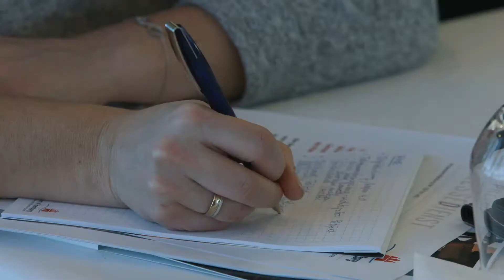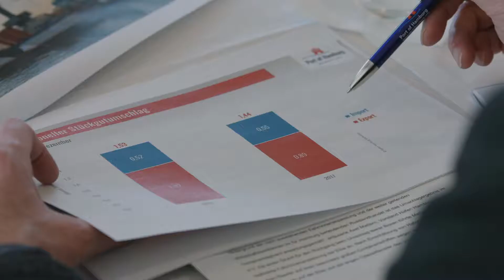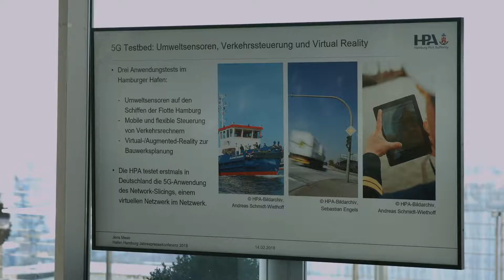Port of Hamburg Annual Press Conference 2018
Hamburg is one of the most modern and efficient ports in the world. This was also evident at the annual press conference, where Port of Hamburg Marketing presented a stable turnover for 2017. Investment in infrastructure and digital business models are the key to success, everyone agrees.